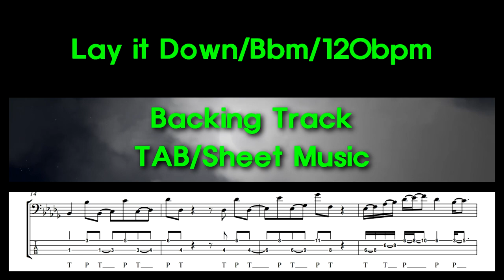Bbm/Lay it Down/120bpm/Backing Track/TAB/Sheet Music